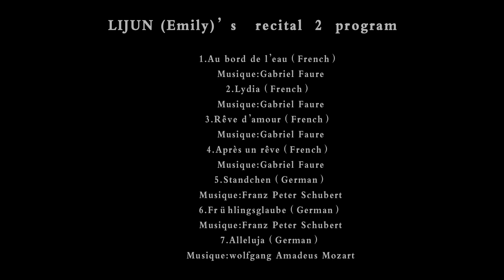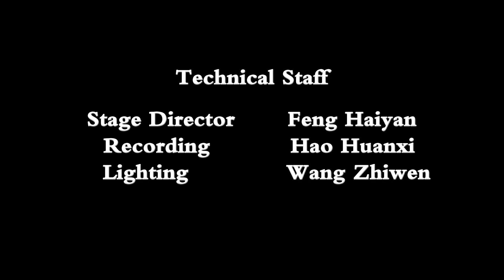LIJUN Vocal Recital 2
Vocal Major Recital  2
LIJUN

Vocal Major Recital 2 program

10.Di spagna sono la bella（Italian）